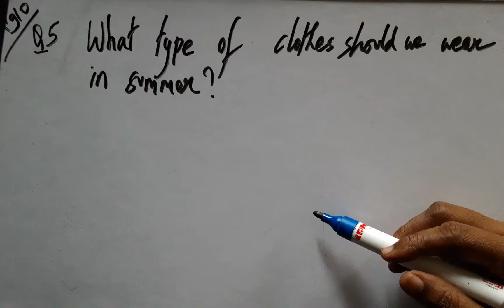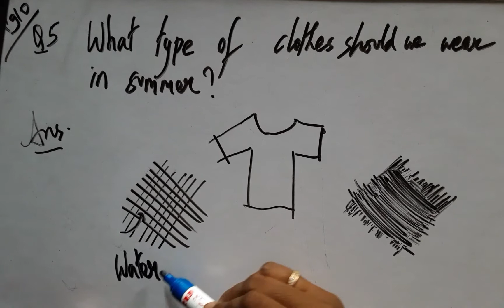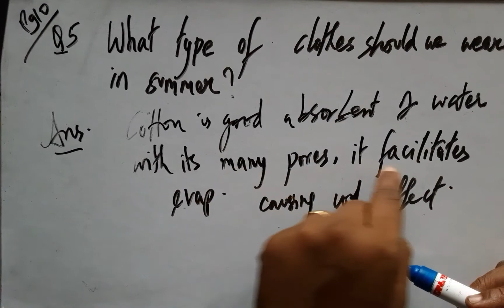Class 9 Cbse Pg 10 chapter 1 why saucer is easy over cup for hot tea qno 4